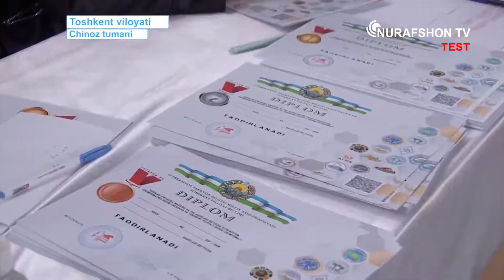Чиноз туманида Taekwon-do ITF тури бўйича вилоят саралаш мусобақаси.